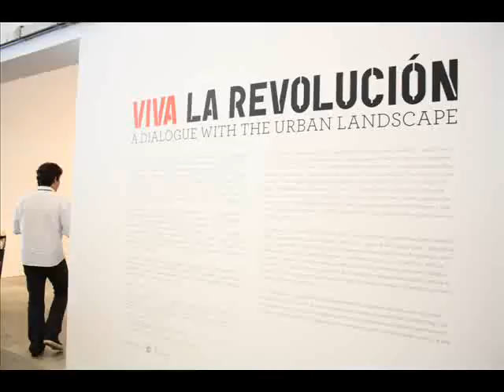Viva la Revolucion: A Dialogue with the Urban Landscape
These are photos from the media preview of the Museum of Contemporary Art San Diego's street-art show on view July 18, 2010, through Jan 2., 2011.  The show was curated by Pedro Alonzo and Lucia Sanroman.